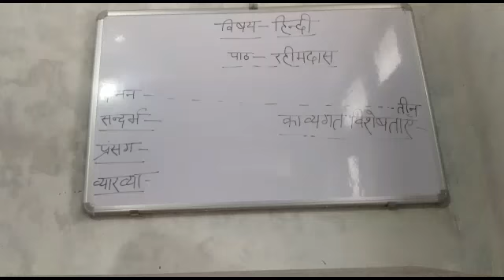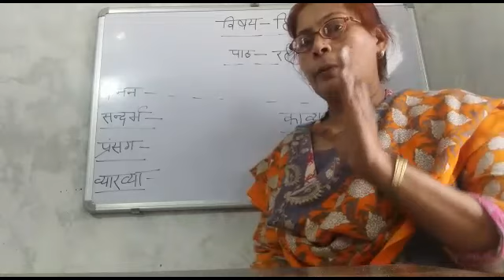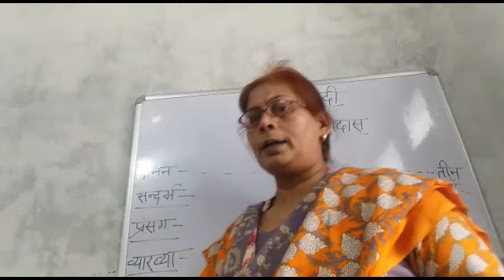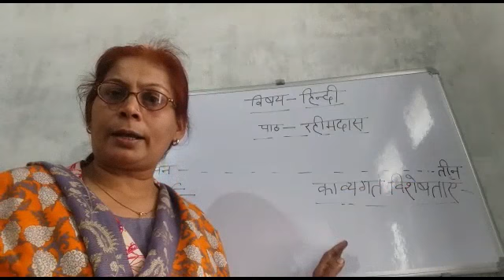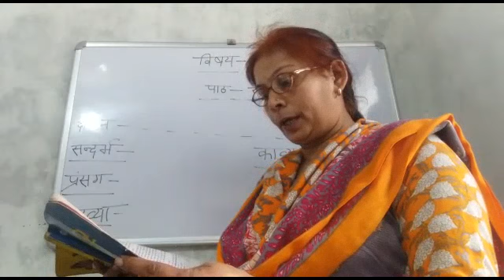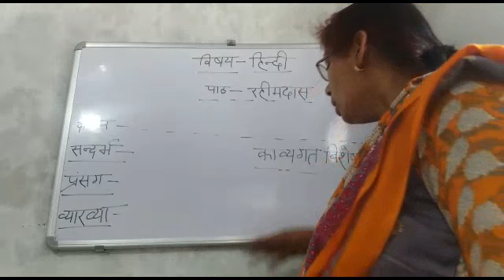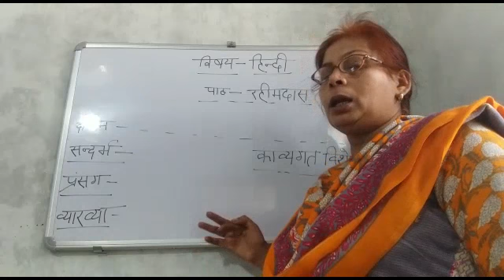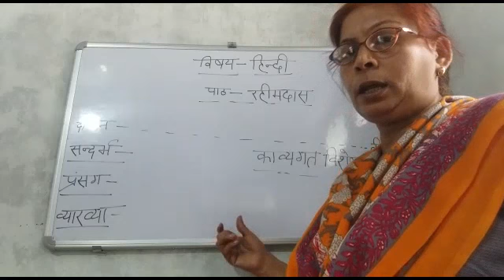कक्षा 9 हिंदी (पाठ 3 रहीमदास) द्वारा प्रभा मैम